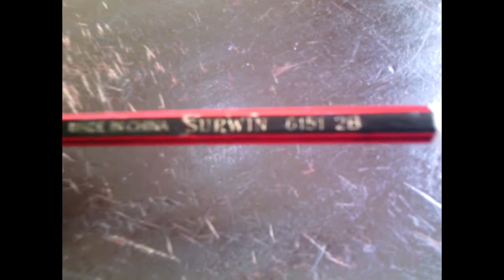How to draw and shade a beautiful cup.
Step by step guide on how to draw and shade a cup. Art and craft for all ages.